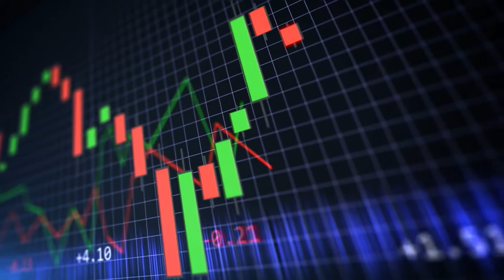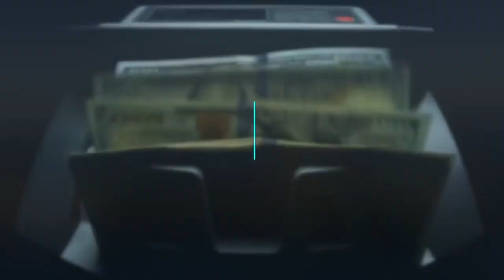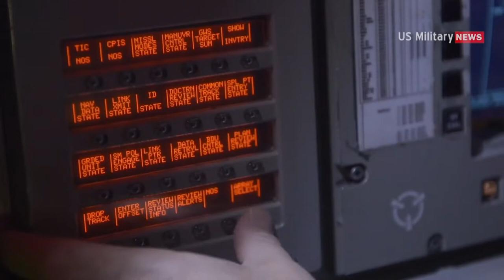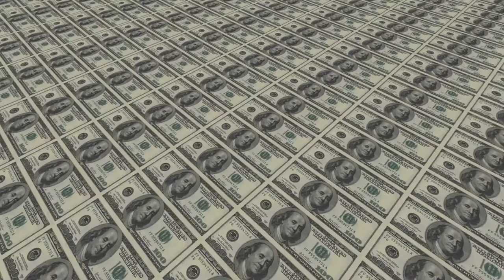These US Navy's Projects are Insane that will Shock you!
US Navy marines Biggest Mega Projects. It should alone be considered an ambitious and a megaproject in its own right, however, in this video we will be focusing on the five mega projects that the US Navy has invested on.

The US Navy is itself a megaproject with its well above three hundred thousand active duty personnel, more than two hundred thousand civilian employees, well over hundred thousand ready reserve personnel with 290 deployable ships out of 490 along with the 2623 aircrafts. And what’s more, it is only one of the eight uniformed armed force services of the world’s greatest defense and military powers, the United states.

We will be covering Megaprojects in the World including the World's Strangest Airport, America's Superconducting Super Collider, and North Korea's Hotel of Doom!

Chapters Timestamps
00:00 Introduction US Navy Marines Projects
01:24 Drydock project, Marines
02:36 The USS Gerald ford Super carrier
04:04 The DDGF 51 Guided Missile Destroyers
05:27 The Zumwait class destroyers
06:59 The acquisition of 2500 F-35 jet fighters